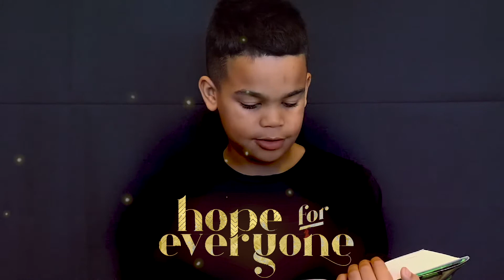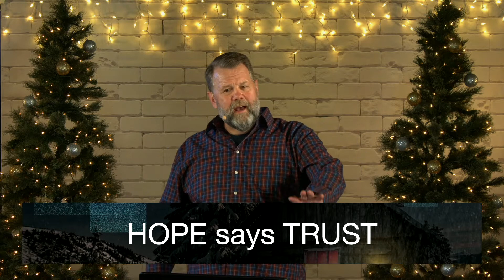Hope For Everyone - Hope In Disappointment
Help us make Restore Online Better! Fill out this survey!

1. Helping people find their way back to God
2. Mobilizing Christ Followers to Change the world
3. Reproducing churches, leaders and artists

OUR DREAM is that Restore Community Church becomes a gathering of people whose hearts beat with a passion for "Helping People Find Their Way Back to God." The presence of these Christ followers in the community brings a fresh sense of faith, a selfless love, and a new kind of hope. They celebrate and embrace God's eternal plan for Jesus to be the hope of the world.

The heartbeat of these followers can be felt in neighborhoods, where the language of "we" replaces "me." They gather in groups where it's safe to risk, be vulnerable, and share life deeply. They are marked by a radical kind of love and acceptance; the mark of Jesus Christ and His followers.

While their hearts beat with the compassion of Christ, these followers are on mission to change the world into a place where no need goes unmet. Neighborhoods become places where the word "lonely" doesn't exist; where a smile replaces suspicion and security replaces fear and the real issues of poverty are addressed. Holding all things loosely, generosity replaces self-centeredness and compassion calls them to take risks. Personal contribution becomes a path to obedience, fulfillment, unity and joy.

Church becomes a life changing experience, not simply a location.